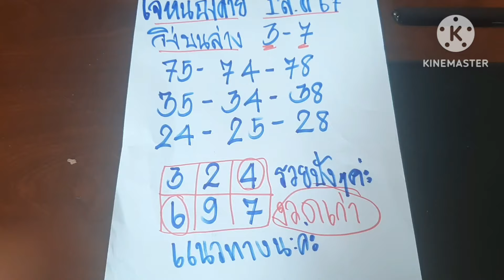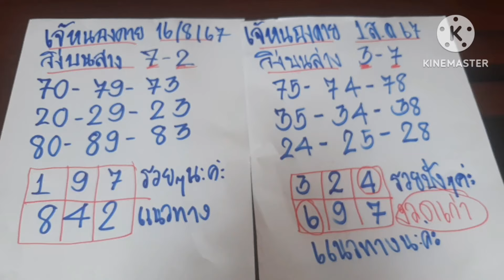เจ้หนองคาย # เลขในตาราง 46 เดินดี# ไม่รอปล่อยต่องวด # ฟังดีๆให้จยคลิป 16/8/67